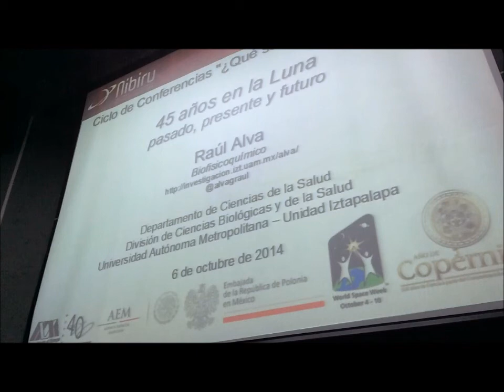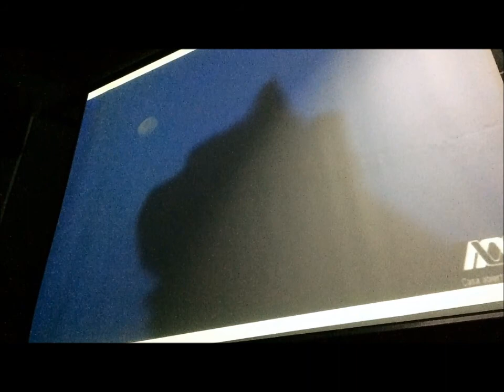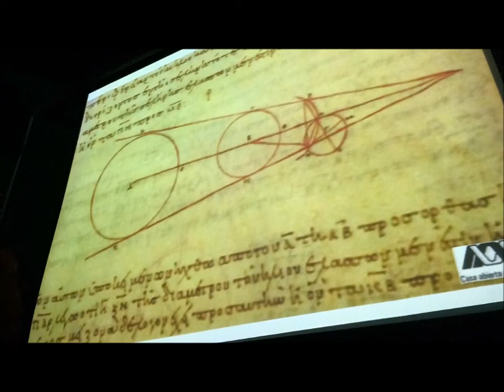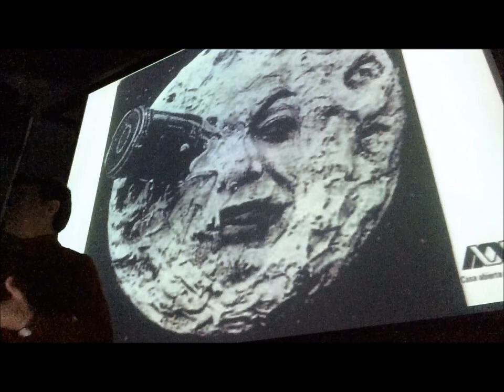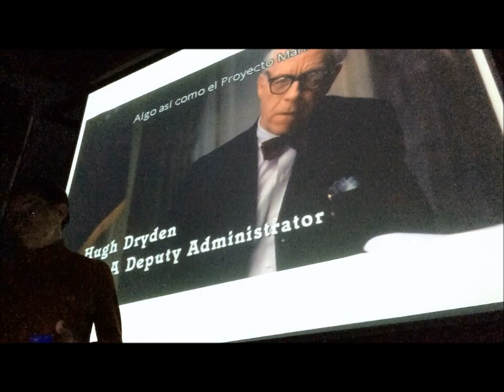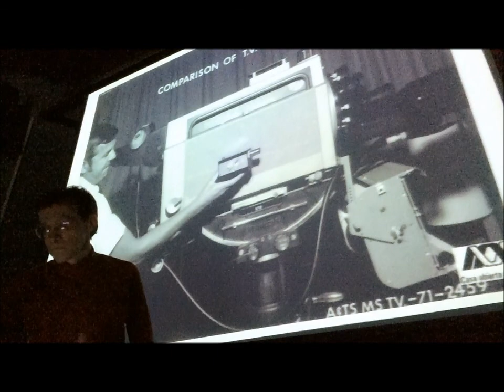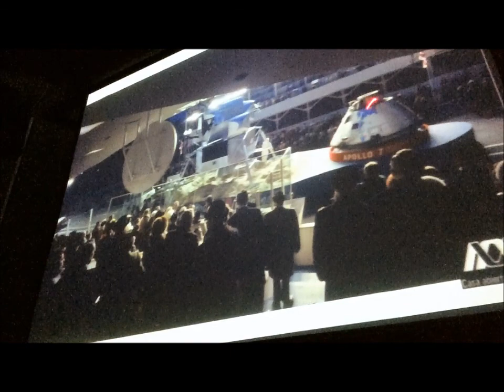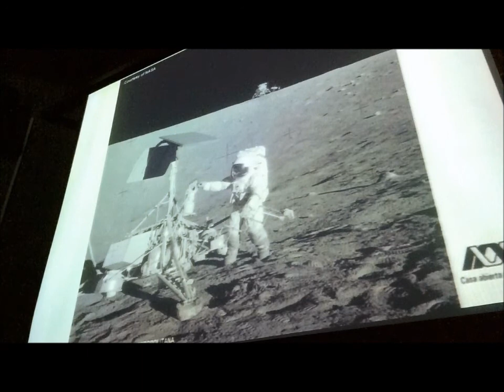45 años en la Luna, pasado, presente y futuro - Raúl Alva 1/2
Ciclo de Conferencias "¿Qué sabes del cosmos?"
45 años en la Luna, pasado, presente y futuro. Primera parte
Raúl Alva, Biofisicoquímico
Departamento de Ciencias de la Salud, División de Ciencias Biológicas y de la Salud, Universidad Autónoma Metropolitana – Unidad Iztapalapa
Nibiru, Sociedad Astronómica de la Facultad de Ciencias, UNAM, 6 de octubre de 2014